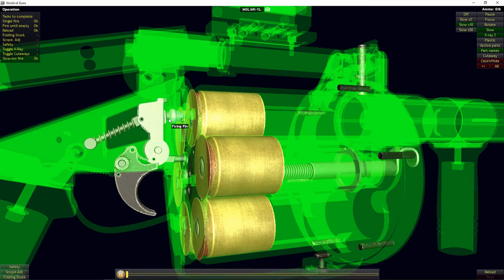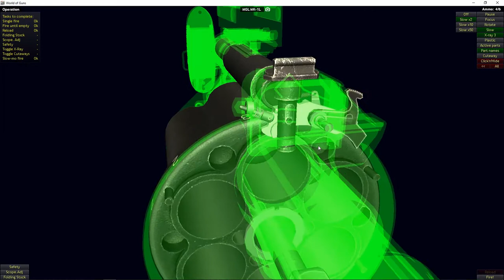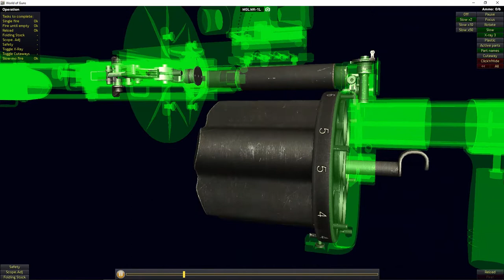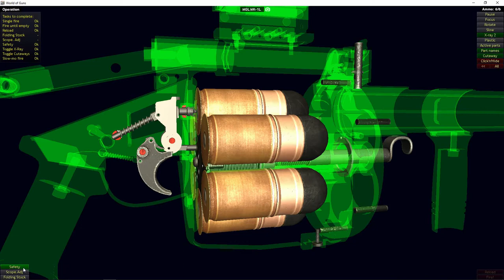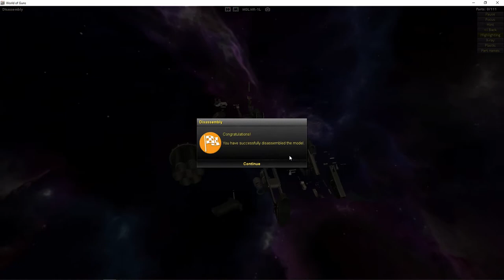How The Milkor MGL 40mm Grenade Launcher Works | Operation and Field Strip | World of Guns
Wikipedia: The Milkor MGL (Multiple Grenade Launcher) is a lightweight 40 mm six-shot revolver-type grenade launcher (variations also fire 37/38mm) developed and manufactured in South Africa by Milkor (Pty) Ltd. The MGL was demonstrated as a concept to the South African Defence Force (SADF) in 1981. The MGL was then officially accepted into service with the SADF as the Y2. After its introduction in 1983, the MGL was gradually adopted by the armed forces and law enforcement organizations of over 50 countries. Total production since 1983 has been more than 50,000 units.

The MGL is a multiple-shot weapon, intended to significantly increase a small squad's firepower when compared to traditional single-shot grenade launchers like the M203. The MGL is designed to be simple, rugged, and reliable. It uses the well-proven revolver principle to achieve a high rate of accurate fire which can be rapidly brought to bear on a target. A variety of rounds such as HE, HEAT, anti-riot baton, irritant, and pyrotechnic can be loaded, then fired as fast as the trigger can be pulled; the cylinder can be loaded or unloaded rapidly to maintain a high rate of fire. Although intended primarily for offensive and defensive use with high-explosive rounds, with appropriate ammunition the launcher is suitable for anti-riot and other security operations. A newly patented modification allows the MGL to fire less lethal (very low pressure) rounds.